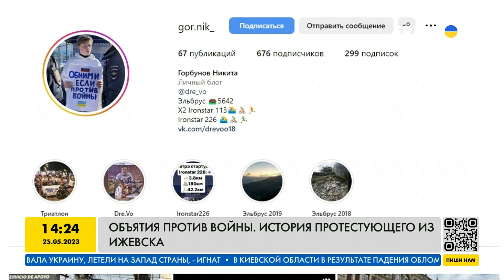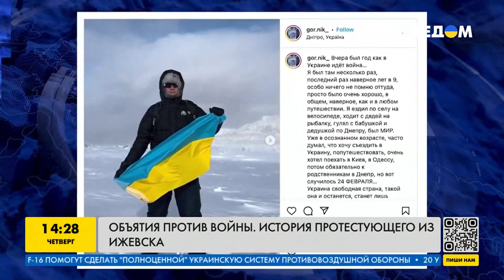Одиночный протест против войны в Ижевске стал известен на весь мир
В марте 2023 года 20-летний парень из Ижевска стал знаменитый в россии и за её пределами. Он со своей девушкой организовали одиночный митинг против войны. Детали в сюжете!